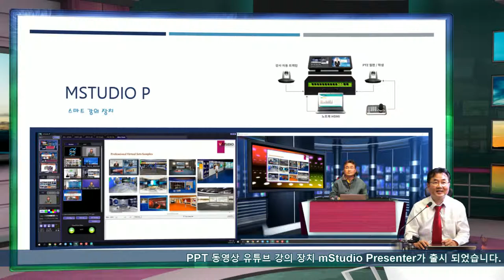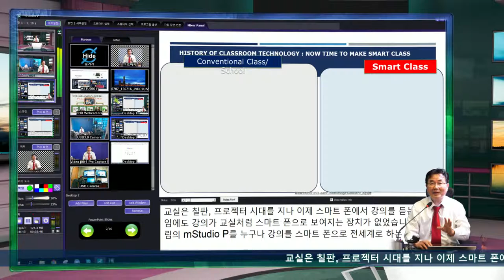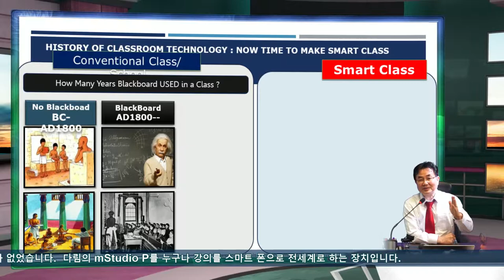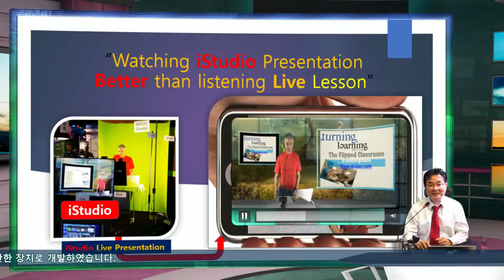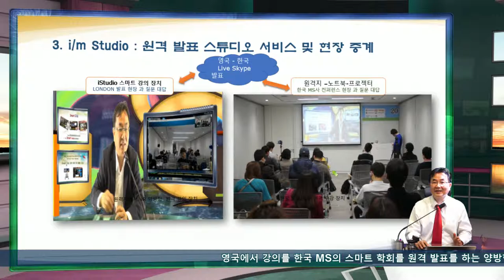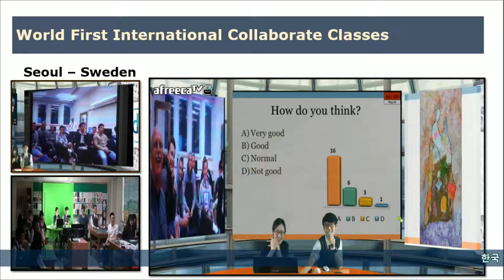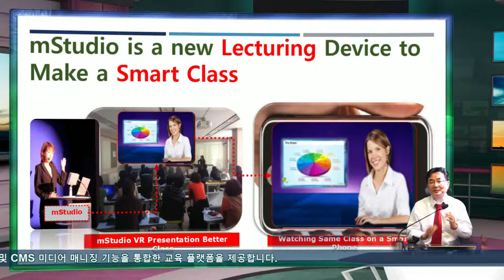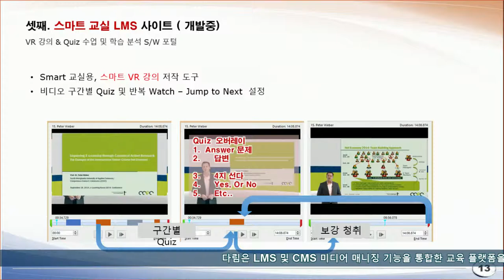MStudio P 출리 발표회에 5월 17일 금많은 참석 바랍니다.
mStudio is a personal Station where you can create own Studio in minutes, create own cameras in your virtual Studio from a real camera, and do all operation by yourself without any cameramen, operator but your self.  It is so easily designed that all operation can be done in real-time.  All concepts are intelligently designed for novice peoples to make CNN style presentation from any place, any time, by any person.